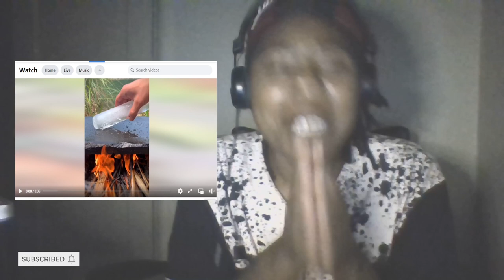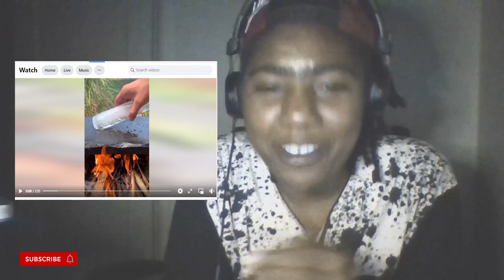Sommore said it best everybody be doing some N**** Shit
Sommore said it best everybody be doing some N Shit **Hilarious**🤣🤣 Reaction
About Us:

Stud Papi Podcast is a Media business dedicated to helping entertain and deal with real-life problems. Learn more about Stud Papi Podcast & hear dope music

this video is about: sommore, comedy, what sommore said,funny,comedy skit,stud papi trl podcast,podcast,stud podcast,